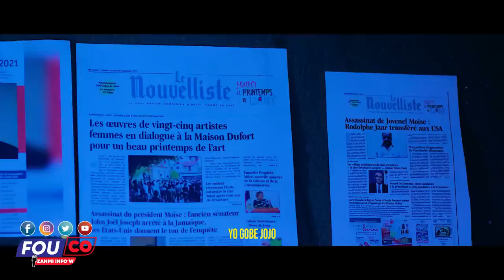Si’w wè Canada ka rale dosye sa Pa gen peyi ankò nèg pral pran kòd / Fouco